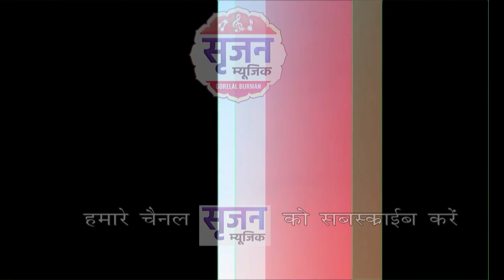नैना तोर बोले naina tor bole -das manohar mahak ratre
Adio credit
गीत स्वर-दास मनोहर कु. महक रात्रे
संगीत - सुरज महानंद
Vidio
संजू तांडी